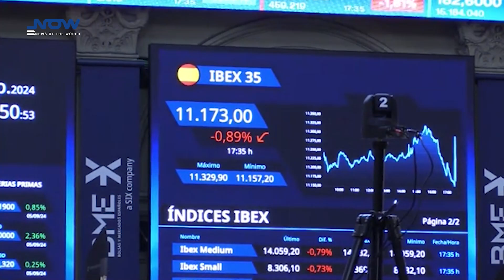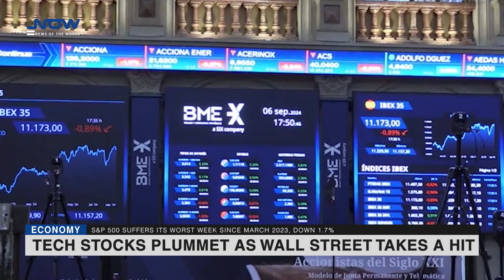Tech Stocks Plummet as Wall Street Takes a Hit